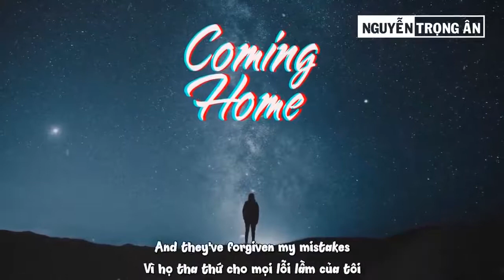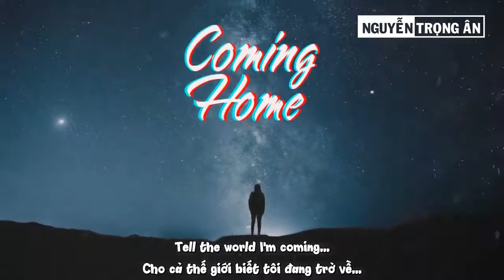Coming Home Hush (The Kings Remix) Skylar Grey